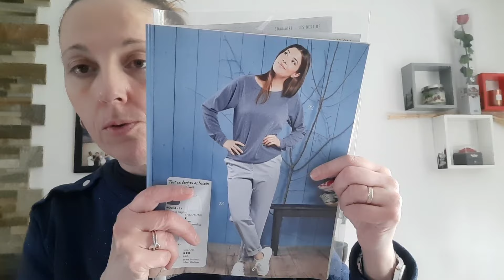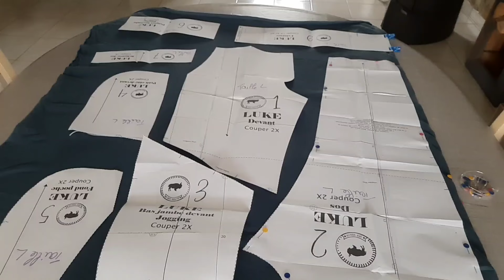vlog couture . ( @superbison , @jaliepatterns ...)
voici les liens des patrons dont je vous parles et que je couds dans ce vlog.

☃️ Le pull a manches raglan du magazine prêt à porter 9H

☃️ chaine(s) cité dans ce vlog

☃️ mes machines à coudre

surjeteuse lidl 1230ol
brother innovi's a60

Vous pouvez me retrouver sur Instagram ( 2_fil_en_couture) et me contacter par mail

A bientôt 😘